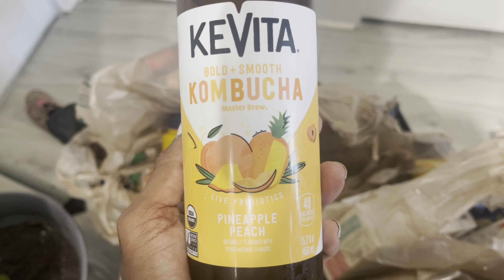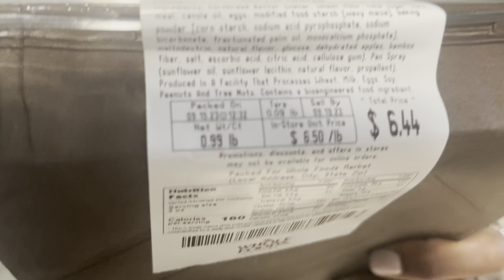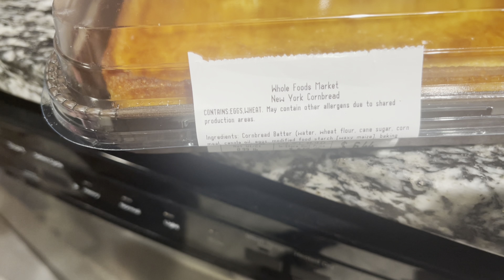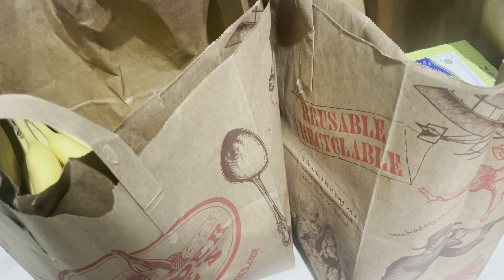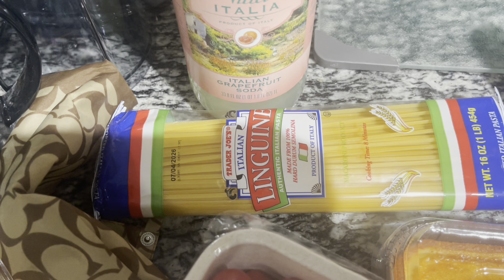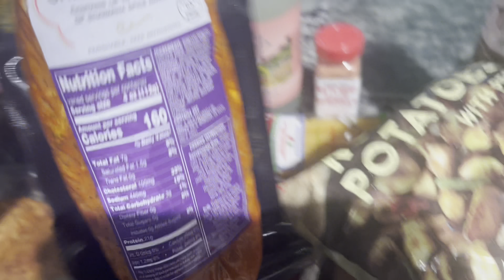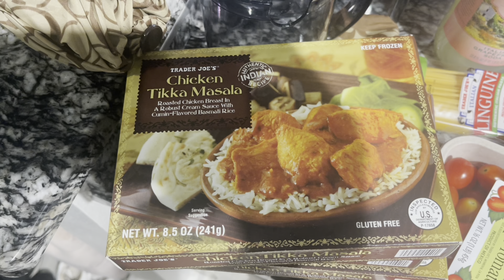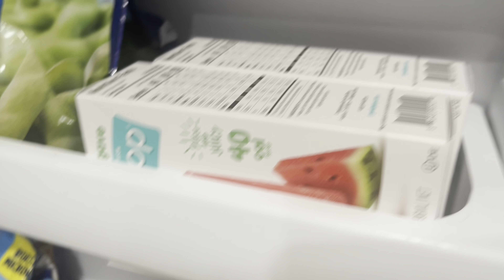Trader Joe’s, WholeFoods, Publix, Walmart and Winn Dixie haul🤣🤣🤣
Today, I ventured to WholeFoods and then Trader Joe’s 🧿🐾